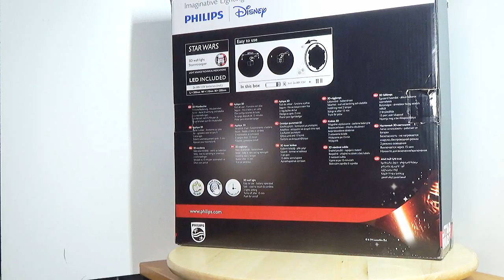Starwars : la lampe stormtrooper 3D philips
Voici le test d une lampe starwars stormtroppers qui fonctionne a pile ( d eja incluse ) qui rend assez bien , elle est dispo

modele storm troopers
modele dark vador

00:00 intro et présentation
2:34 la lampe vu de pres